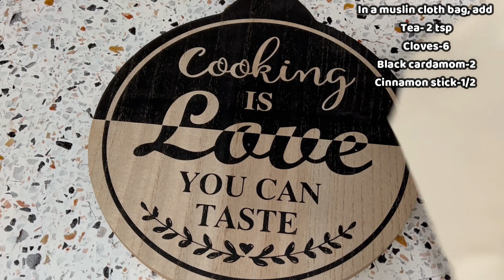Chana Masala | Punjabi Chole | Pindi Chana Recipe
Chana masala is a Punjabi dish popular all over India, made of white chickpeas.

                                                   CHANA/CHOLE MASALA

 1️⃣ Wash chana and soak overnight. The next day before starting, discard the water and give it a good rinse.
 2️⃣Take Black iron Kadai to get the dark-colored chole

⬇️⬇️INGREDIENTS⬇️⬇️

▶Muslin cloth (spice pouch)- added for additional flavor and for a dark brown color curry.
▶Chana(chickpeas)-450 gm
▶Tea-2 tsp
▶Cloves-6
▶Black cardamom -2
▶Cinnamon stick-1 /2
▶Water-4 cups (for boiling chana in a pressure cooker)
▶Salt-1 tsp (at the time of pressure cook)
▶Baking soda- 1/2 tsp
▶Ghee-1/2 tsp
▶Oil-1 tbsp
▶Heeng(asafetida)-a pinch
▶Onion(medium)-2
▶Ginger garlic paste-2 tsp
▶Green chili(chopped)-4
▶Water-1/3(so the raw smell of ginger garlic paste is gone)
▶Tomato (medium size) paste -2
▶Salt-2 tsp (After tomato paste)
▶Red chili powder-1 tsp
▶Garam masala-1 & ½ tsp
▶Coriander powder-3 tsp
▶Chana masala(readymade)-2 tsp
▶Anaardaana powder-2 tsp
▶Hot water-2 cups (After putting all the spices in Kadai, to prevent the masala from burning)

▮FOR TADKA▮

▶Ghee-3 tsp
▶Green chili(slit)-4
▶Ginger((julienned)-1 inch

⬇️⬇️METHOD⬇️⬇️

1️⃣ Take a muslin cloth bag to bind some spices.  Add tea, cloves, black cardamom, and cinnamon stick to the cloth and tie the bag
2️⃣ Pressure cook chana with 4 cups of water with salt, baking soda, bay leaf, and muslin cloth bag, for 10 minutes on a low flame.
3️⃣While the chana cooks, add ghee+ oil to a pan. Once hot, add heeng. Now add onions and fry until they turn golden. Keep stirring to fry them evenly.
4️⃣Add ginger garlic paste and green chilies with water. Sauté until the raw smell disappears.
5️⃣ Add pureed tomatoes and then add salt so that it cooks a little faster. Fry until they turn completely mushy and soft.
6️⃣ Now add all the spices- red chili powder, garam masala, coriander powder,
 chana masala, anardaana powder.
7️⃣ Add 2 cups of hot water and boiled chana(chickpeas). Cover the Kadai and cook the chana for 10 minutes on a medium flame, stirring occasionally. If you like more gravy or if you find the chana gravy thicker, you can add some more water to it as per your liking.
8️⃣ For tadka, add ghee in a pan. When ghee is hot, add slit green chili and julienned ginger. When it starts to splutter, add red chili powder.
9️⃣Serve with rice/ naan/ bhature